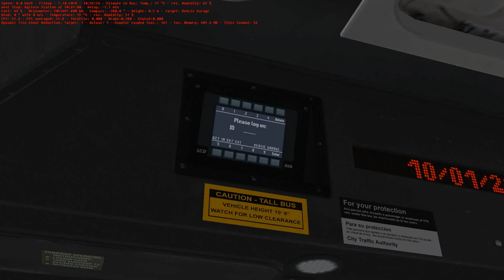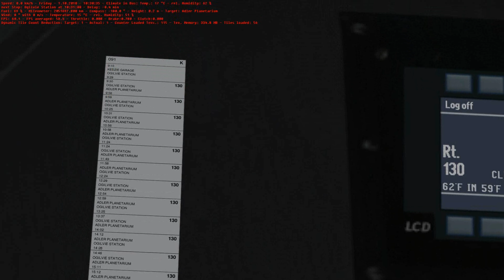OMSI 2 Joyride #283 - Chicago Downtown - Route 130 Dir 1 - OMSI 2 The Bus Simulator